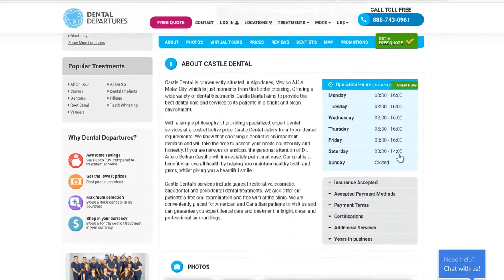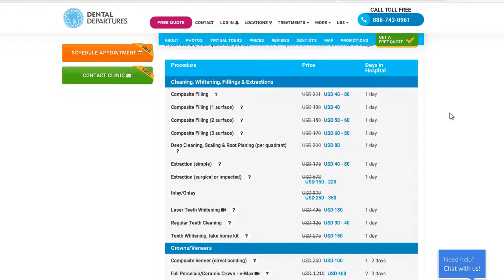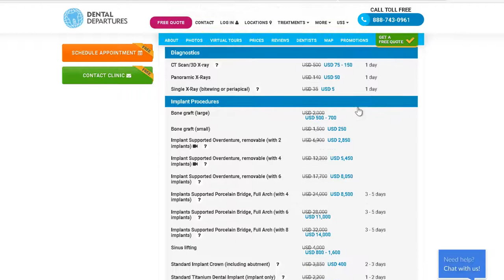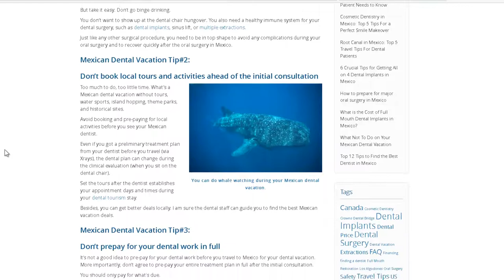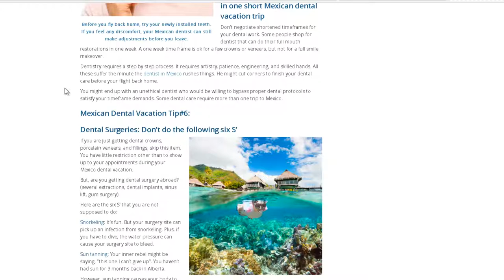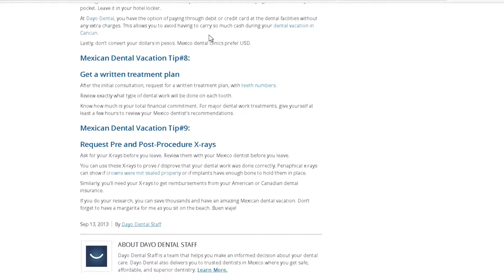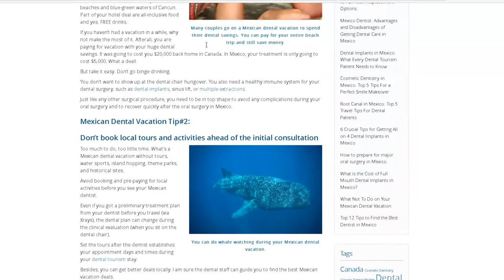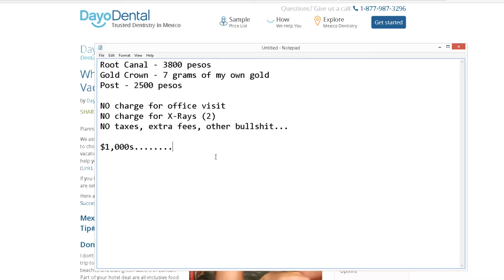Is A Dental 'Vacation' In Your Future?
If you need dental work, consider going abroad.  Massive savings are in store for you if you do the research and commit to saving money.  Thousands of dental tourists are going to places like Mexico to save big cash on their teeth.

Dental Tourism
Dental Vacation
Dental Holiday